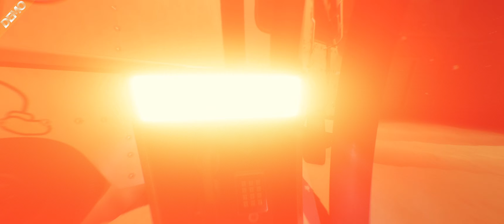Decimate Drive ⚝ Horror ⚝ Action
It's run or die in a killer car infested city. Dash from dumpster to park bench and don’t make a wrong move. Terror trucks, ruthless RVs and other vicious vehicles are always right behind you. Decimate Drive is terrifyingly fast-paced and drenched in atmospheric horror.

СИСТЕМНЫЕ ТРЕБОВАНИЯ
МИНИМАЛЬНЫЕ:
64-разрядные процессор и операционная система
ОС: Windows 7 (SP1+), Windows 10 or Windows 11
Оперативная память: 8 GB ОЗУ
DirectX: версии 10
РЕКОМЕНДОВАННЫЕ:
64-разрядные процессор и операционная система
ОС: Windows 10 or Windows 11
DirectX: версии 10